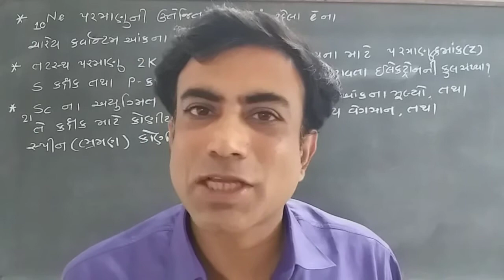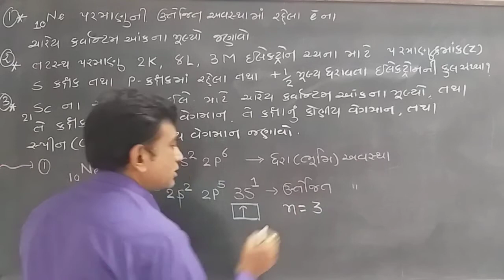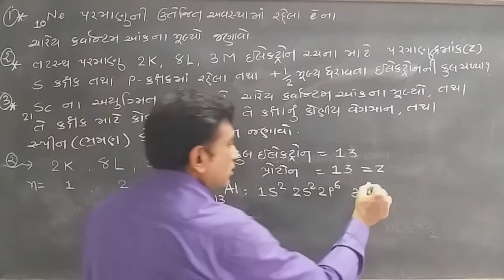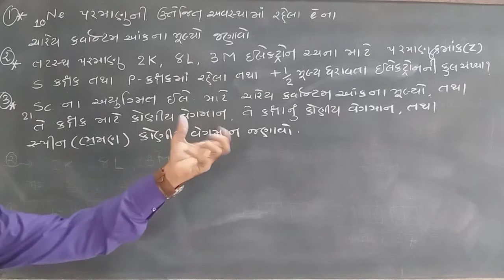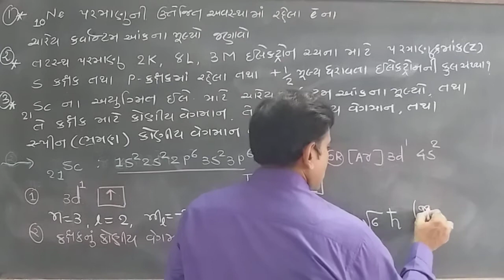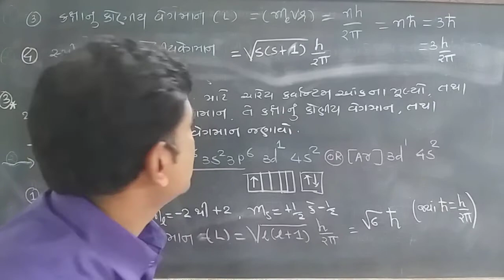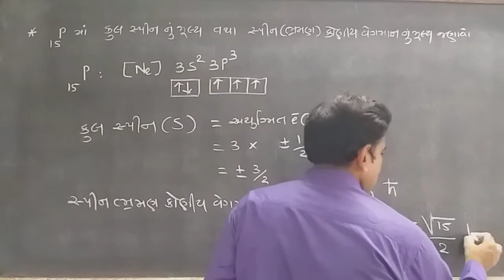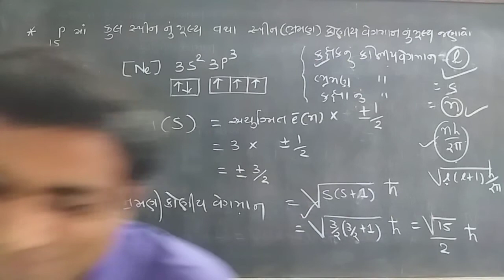Atomic structure-L-31-MCQs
R.I.Prajapati Chemistry